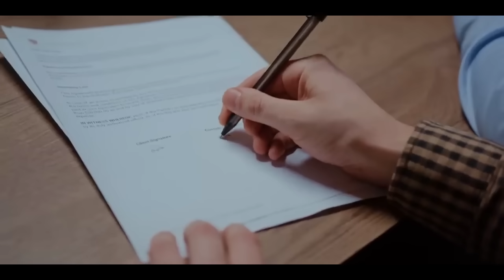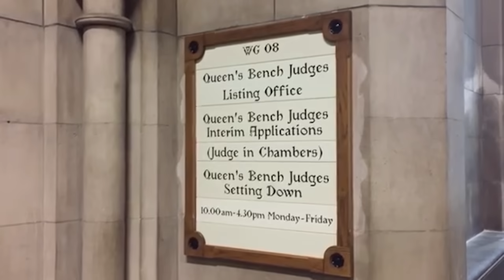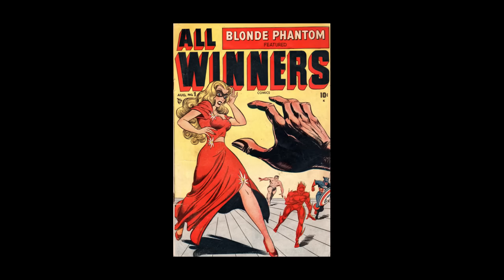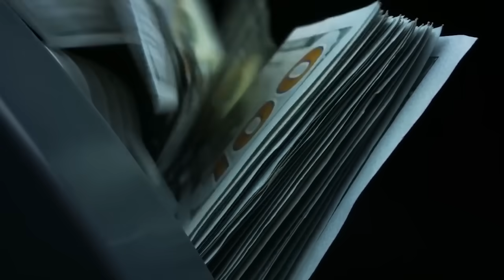Порвала Дисней! Скарлетт Йоханссон вернётся в Марвел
Сегодня говорим о новостях мира кино и сериалов. Что опять произошло в Голливуде. При чем тут Марвел, Дисней или Скарлетт Йоханссон. И кто в этом виноват...